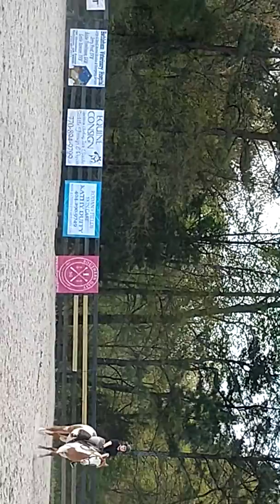Belle's peaches 7